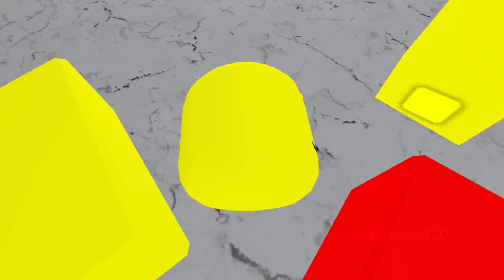baller found me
never stop posting about baller on roblox or he find you as well

yes roblox memes